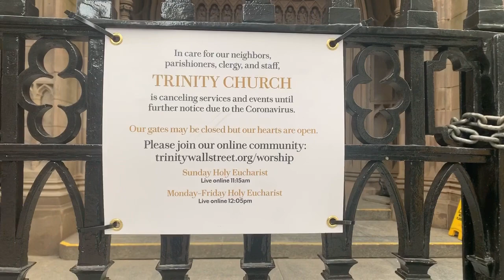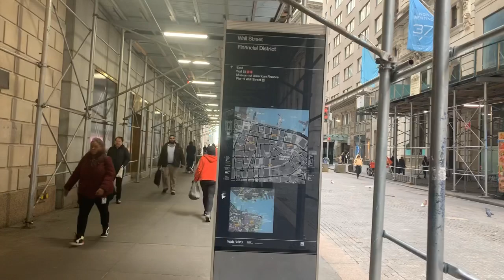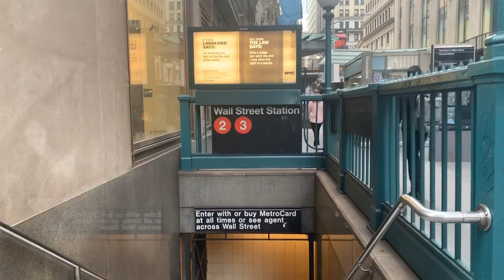New York City State of Emergency 🇺🇸- Wall Street, NYSE, Financial District Update (March 18, 2020)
Governor Andrew Cuomo of New York State declared a state of emergency on March 12 due to the coronavirus outbreak. New York City Mayor De Blasio has ordered restaurants, bars, and cafes to serve only take-out and delivery starting March 17, at 9pm.
 In addition, the federal government of the United States has suspended the entry of flights from Europe and parts of Asia due to the coronavirus outbreak. New York City does not look or feel the same!
Most businesses in New York City have lost customers; tourist attractions are closed; public transportation services look half empty, Broadway productions have been suspended, and restaurants and coffee shops are either closed temporarily or open with limited hours. NYC is normally overwhelmed by tourists and New York residents alike. It is now a rare sight to see a large group of tourists exploring the city or standing in long lines for any activity. New York City is not The New York City that most of us know.
I have never in my life thought I would see New York City slow down as it has this week in my lifetime. A lot is changing quickly. Coronavirus has definitely changed how New Yorkers interact with each other as well.

I will upload similar videos about the implications of coronavirus in New York City throughout the coming days.

Gimbal I used to record this video (DJI Osmo Mobile 2)